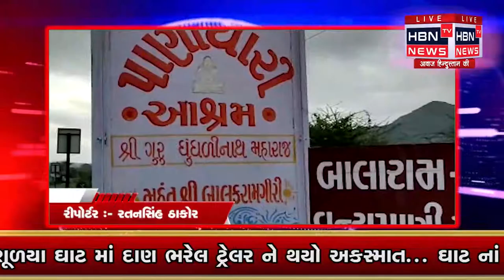: અરવલ્લી ની ગીરી માળામાં રમણ્ય સૌદર્ય ખીલ્યું સહેલાણીઓ નો ધસારો....